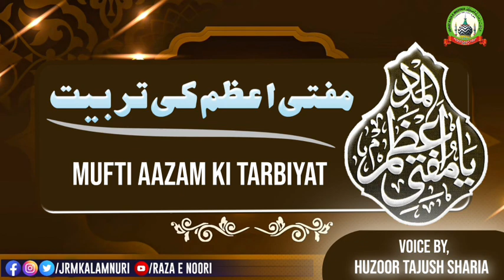| Huzoor Mufti-e-Azam Ki Tarbiyat | Huzoor Tajush'Shariah | Raza E Noori |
Urse Huzoor Mufti-e-Azam
Urse Noori